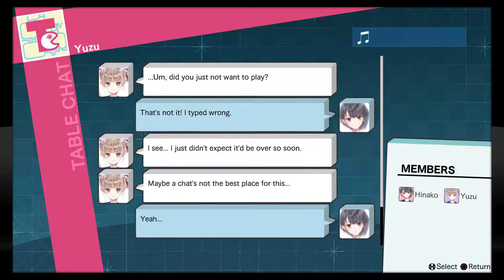Blue Reflection (PS4) - Chapter 4, Free Time 1